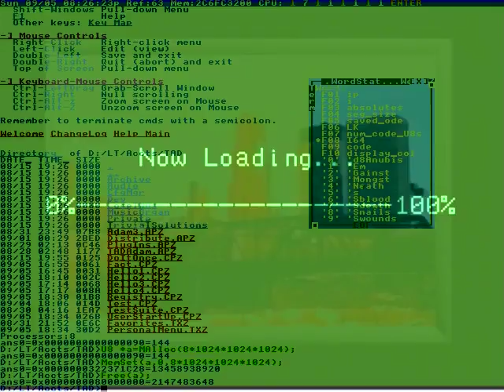And calls herself,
Now, stay in the middle.
Now pay attention, the chin.